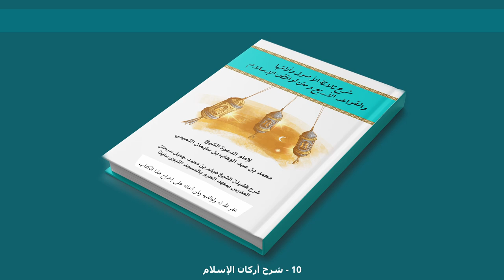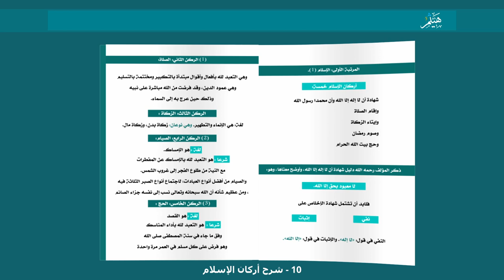10 شرح أركان الإسلام